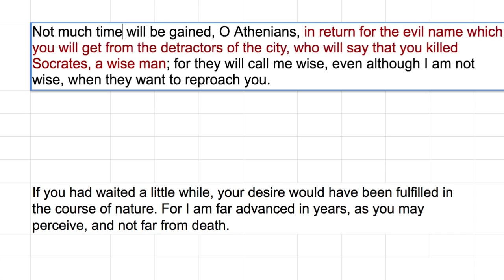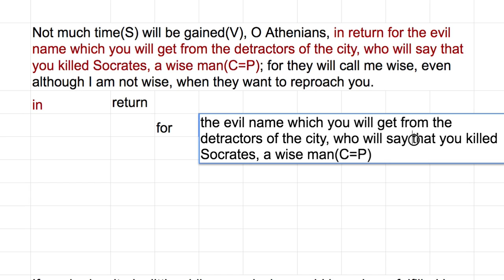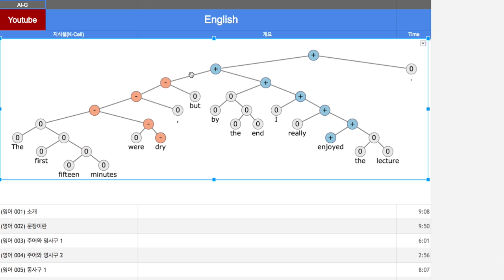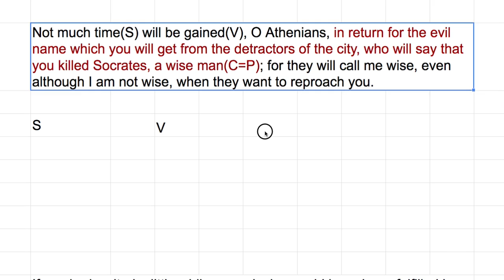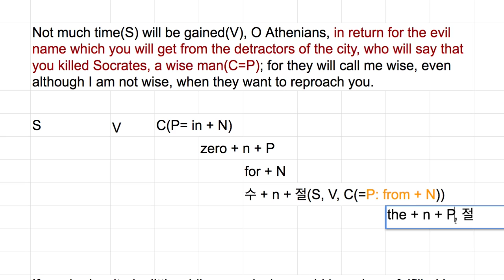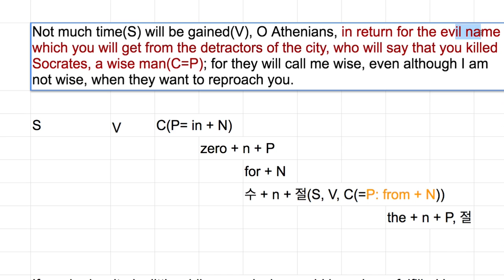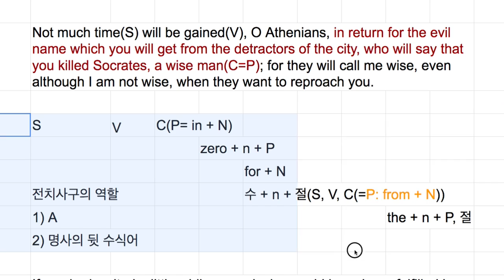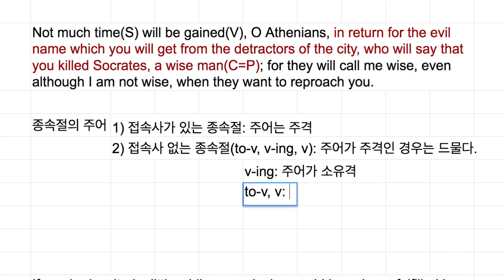[영어의 구조] 248 - 종속절의 주어는 소유격 또는 목적격